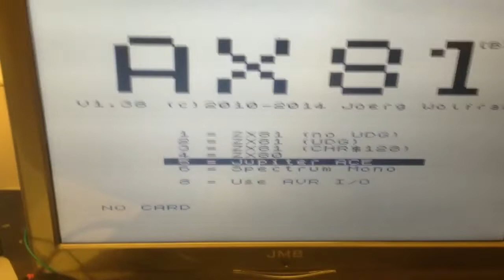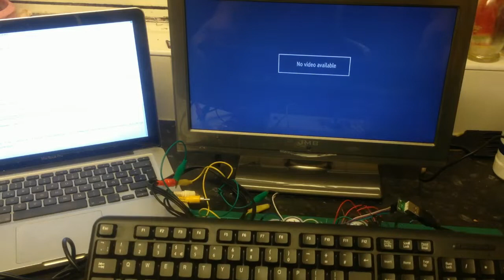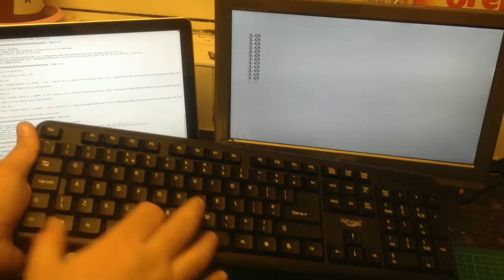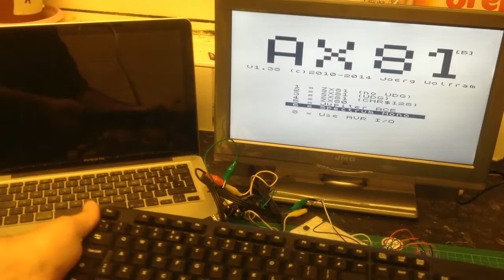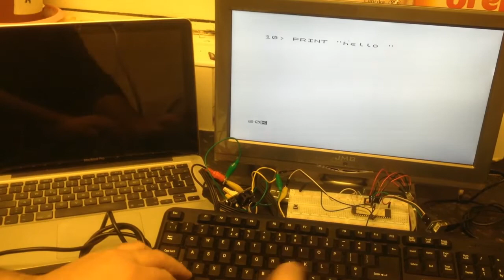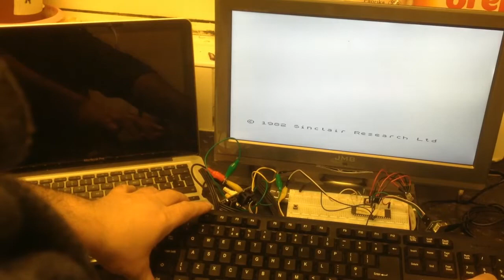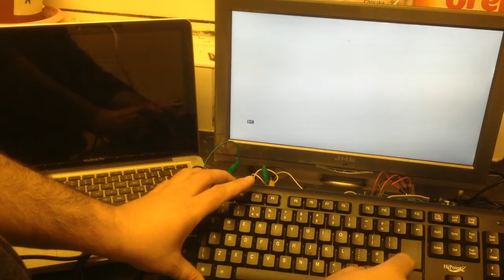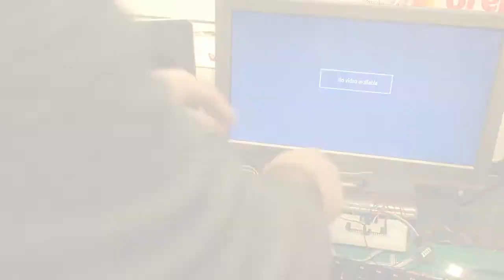Single Chip Sinclair ZX81 Spectrum Computer ATmega1284P.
The start screen appears after switching on. The type of emulation and additional options can be selected here. The selection is made using the numeric keys and is saved in the EEPROM of the microcontroller.

1 ZX81 (no UDG)
2 ZX81 (UDG)
3 ZX81 (CHR $ 128)
4 ZX80 ZX80 emulation
5 Jupiter ACE  emulation
6 Spectrum mono ZX Spectrum Emulation

8 Use AVR I / O
9 Normal speed
0 Maximum speed

which I update every week

=. features =

A normal PS2 computer keyboard is used as the input device, TVs with Scart or BAS input (B / W), VGA monitors or graphic LCDs (320x240, without controller) can be used as output devices.
Universal variant with ATMega1284P, "overclocked" to 24 / 25MHz, hardware can be used (slightly modified)
VGA / LCD / PAL / NTSC adjustable
Variants with 12 / 14.7456MHz and TV / LCD
Variant with 20MHz and VGA / LCD
Z80 and system emulation up to 15K RAM in one microcontroller
Speed ​​adjustable to "original"
ZX81 text mode, UDG and CHR $ 128,
ZX_Spectrum and Jupiter ACE emulation (approx. 60% original speed)
Additional ROM on the ZX81 (not with UDG), can be updated via SD card

=  Requirements:   =
Atmega1284p
24Mhz Crystal Oscillator
breadBoard
USB/PS2  keyboard
(2x) 3k3 resistor

About Social Media, Business, and Blogging

Thank you everyone for stopping by my youtube channel  I would love to hear from you, so leave a comment to let me know you were here!